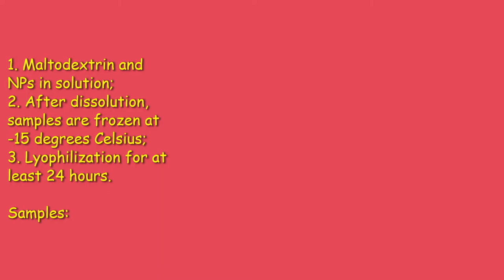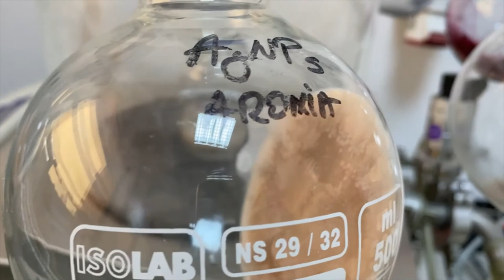Lyophilization of metal nanoparticles